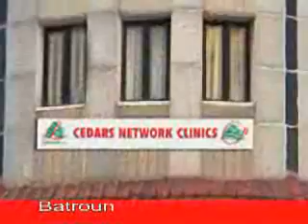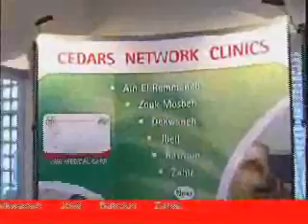LBA.wmv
lebanese forces network